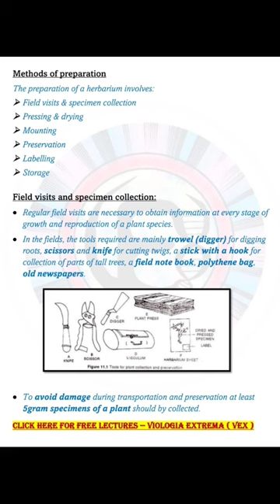Herbarium & Botanical gardens complete notes by VEX